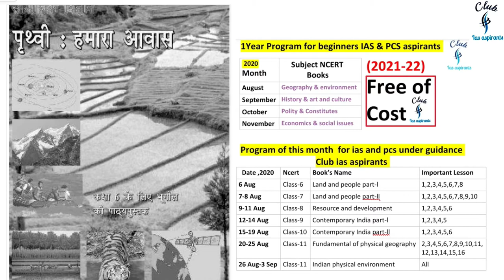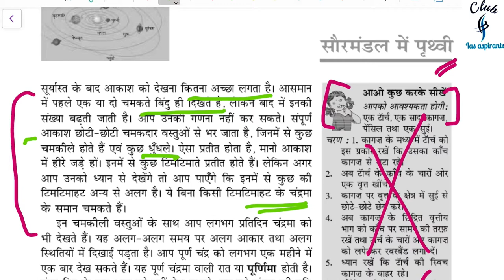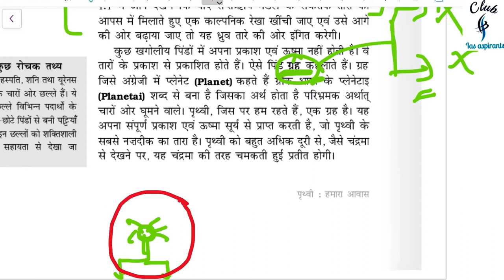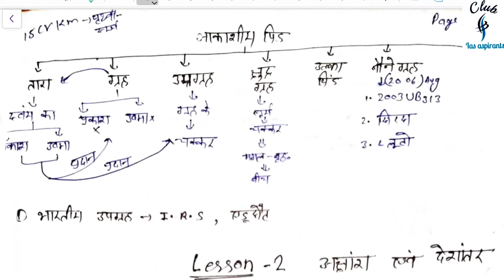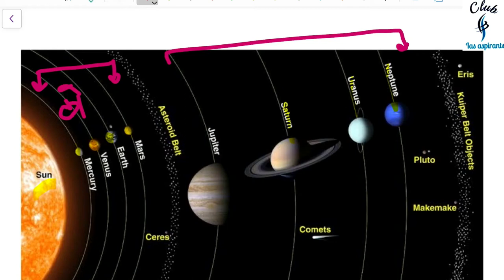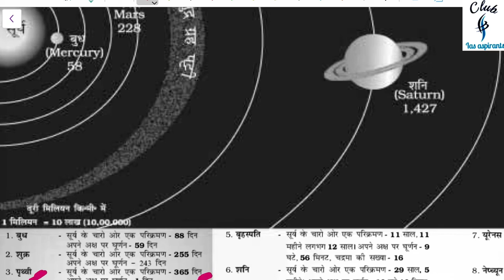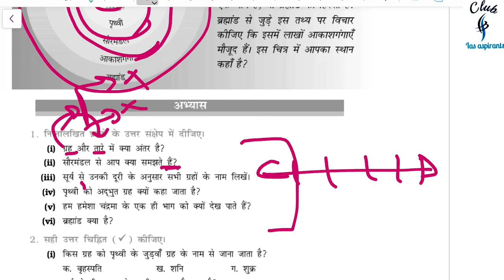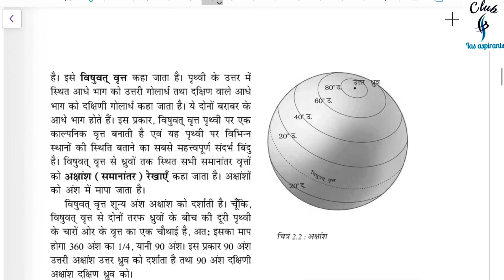Prelims2021 | Geography 6th class NCERT |1yr program free of cost |for IAS | video-1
Hi
     Friends in this video you will learn about banking systems specially Indian

4. Telegram id for 1 year program -

6. Twitter ID - Check out Club Ias aspirants (@club_ias)